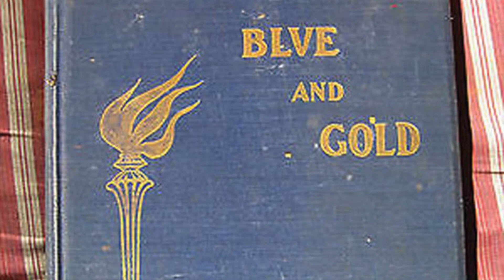Ralph Countryman Memorial Slideshow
In memory of our Uncle Ralph.